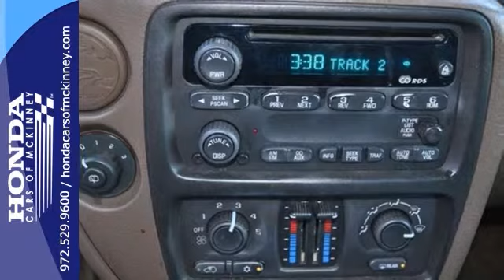2002 Chevrolet Trailblazer Dallas TX McKinney, TX #22529361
Year: 2002
Make: Chevrolet
Model: Trailblazer
Trim: 4dr 2WD LS SUV
Engine: 4.2L L6 MPI DOHC
Transmission: 4-Speed Automatic
Color: BLACK
Interior: Light Oak
Mileage: 121601
Stock #: 22529361
LS trim. North American Truck of the Year, CD Player, Dual Zone A/C, Tow Hitch, Alloy Wheels. SEE MORE! KEY FEATURES INCLUDE: CD Player, Trailer Hitch, Aluminum Wheels, Dual Zone A/C Privacy Glass, Child Safety Locks, Bucket Seats, 4-Wheel ABS, Luggage Rack. EXPERTS ARE SAYING: North American Truck of the Year. A strong drivetrain, plenty of room inside and a long features list make the Chevrolet Trailblazer an attractive family vehicle. -Edmunds.com. VISIT US TODAY: The #1 Certified Honda Dealer in Texas! Please confirm the accuracy of the included equipment by calling us prior to purchase.

Address:
601 S Central Expy